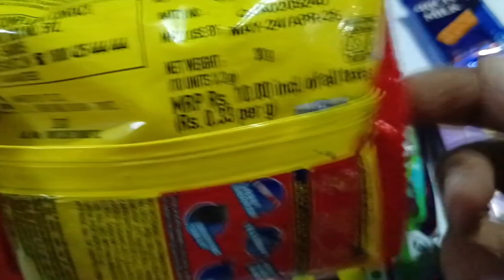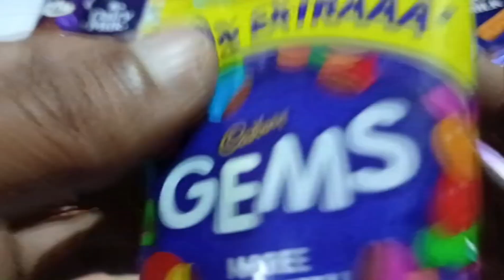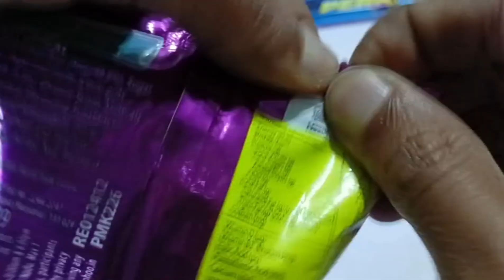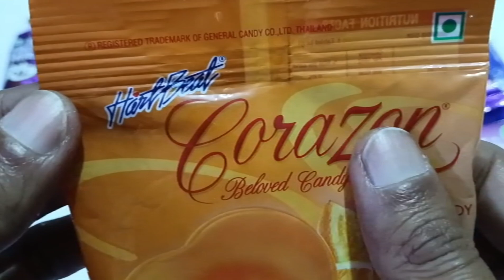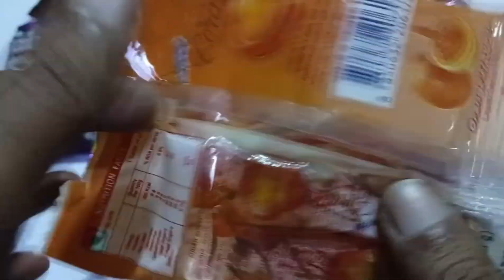ROCKINN PANDA VS MUNCH CRUNCH VS JUZT JELLY VS CANDIES VS JELLIMALS VS GEMS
ROCKINN PANDA
JUZT JELLY
JELLIMALS JELLIES
YT VIDEO
YOUTUBE VIDEO